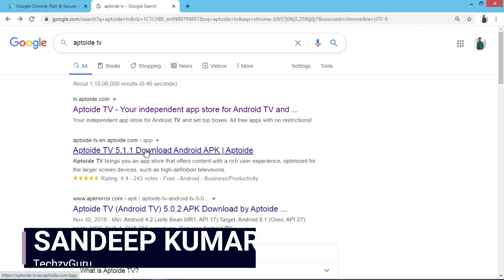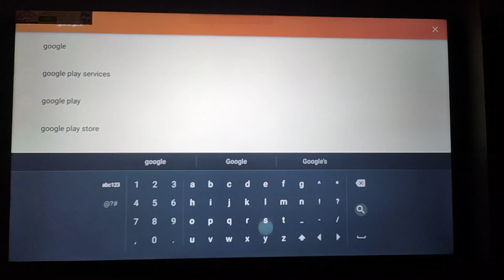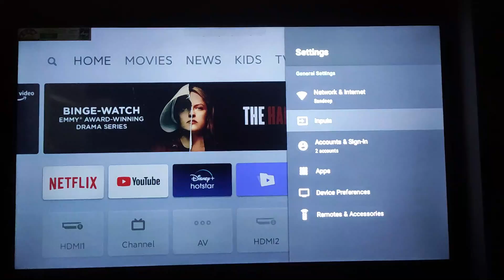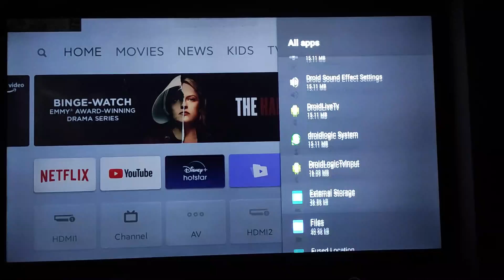How to Install Google Meet in Android TV | How to use Google Meet in Smart TV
This video helps you to install Google Meet in Android TV and MI 4K BoX